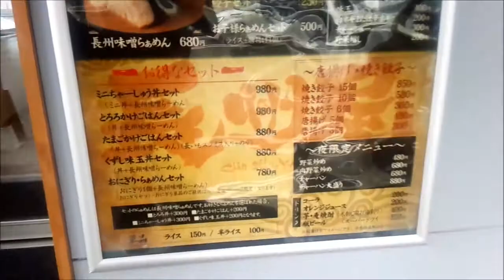宇部市にある 味噌らぁめん長州屋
宇部市にある味噌らぁめん長州屋です。
ここでは長州味噌らぁめんを注文！